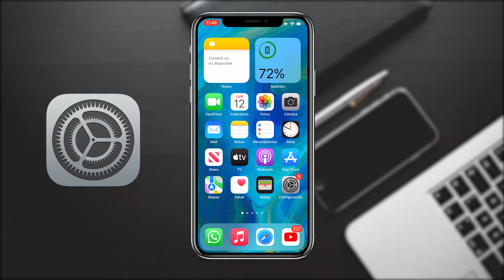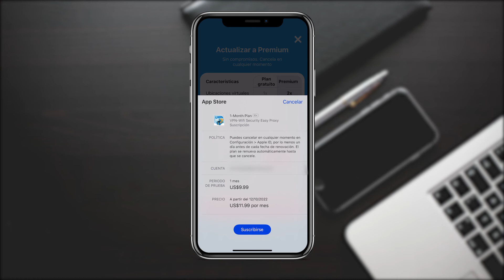Como Cancelar una Suscripcion en iPhone ✅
Mira Como Cancelar una Suscripcion en iPhone ✅